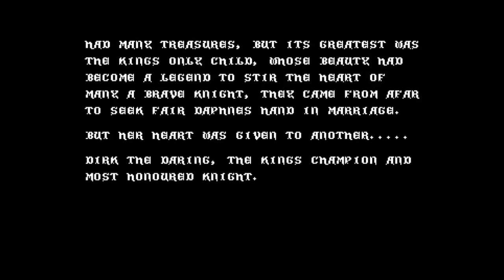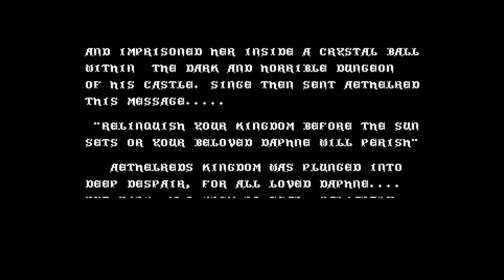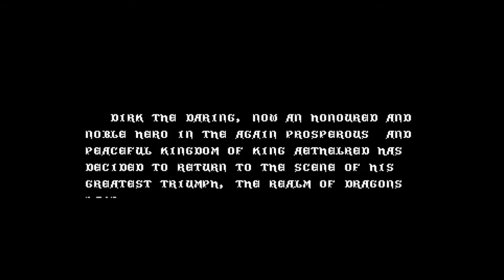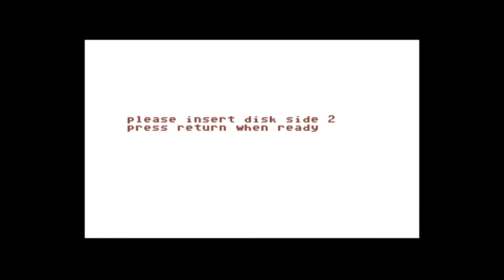Let's Stream: Commodore 64 Blind Medley 25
I know it's odd for me to upload a video like this on a Monday, but I didn't sleep well at all and didn't record a video for Undying so instead you'll get this. Enjoy. :)

Today's games:
Dragon's Lair
Dragon's Lair 2: Escape from Singe's Castle
Jaws
Kennedy Approach

I do livestreams every Tuesday, Thursday and Sunday!